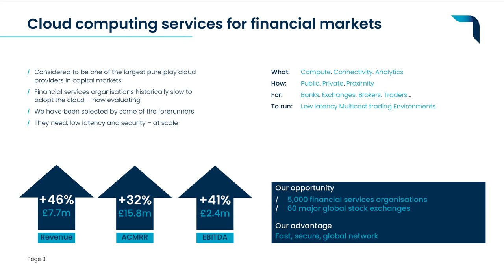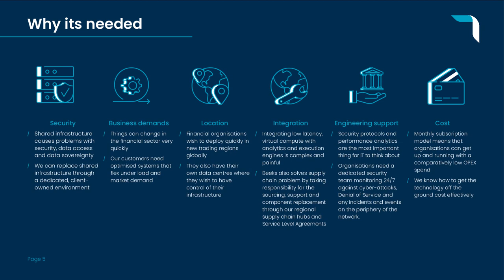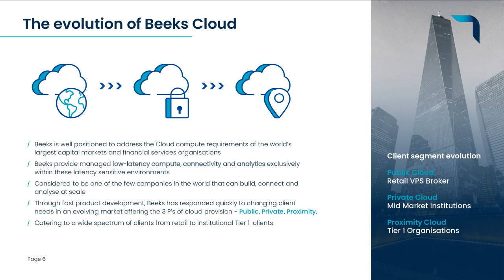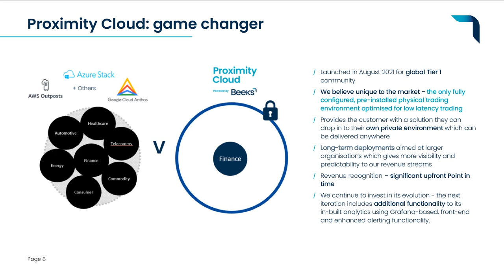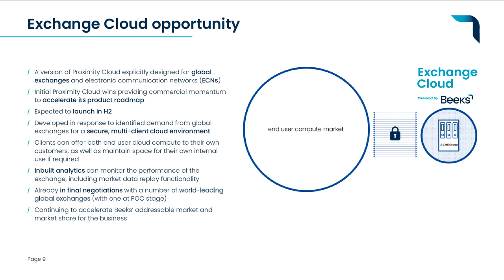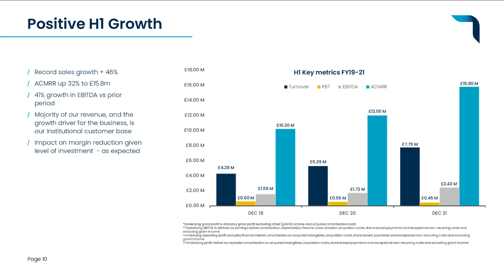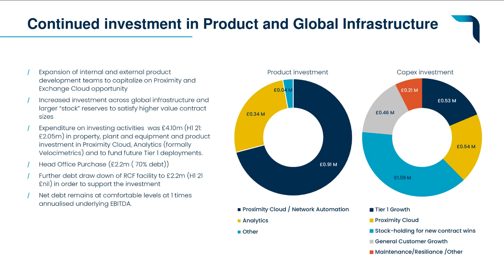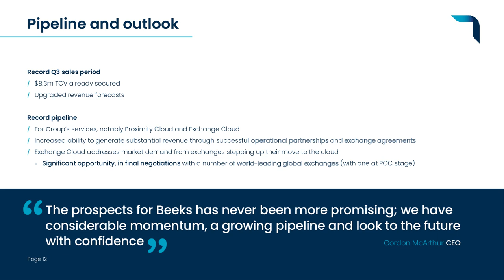BEEKS FINANCIAL CLOUD GROUP PLC - Interim Results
To be informed of all BEEKS FINANCIAL CLOUD GROUP PLC's upcoming presentations, register at InvestorMeetCompany